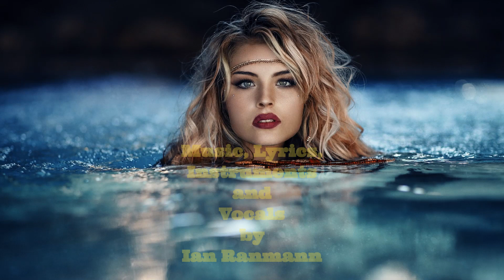My Lady Blue ( Ranmann - Ranmann )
Music, Lyrics, Instruments and Vocals by Ian Ranmann - A RMS Production - Worldwide registration by SABAM Belgium - ICE Code : 65181365